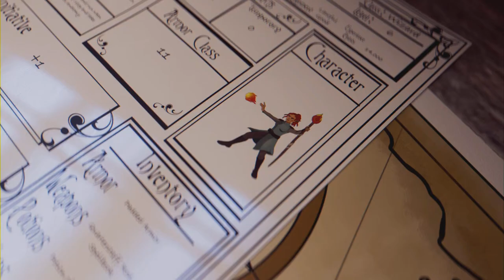Darth Vader - Star Wars Jedi Survivor Ep 17 (Full Game)